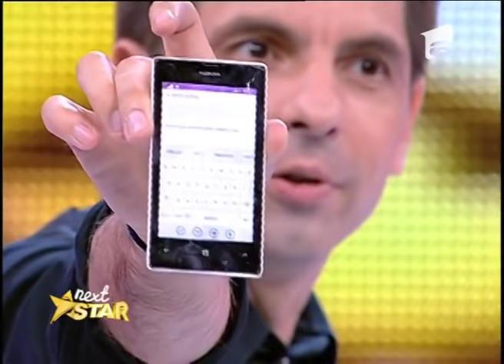Oscar - demonstrație de rap pe scena "Next Star"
În a patra gală din sezonul 4 de la "Next Star", Oscar a facut o demonstrație de rap., Next Star S4, Antena 1, 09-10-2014

Urmăreşte Next Star şi pe:

TV Antena 1 incepand din 16 iunie 2018, in fiecare sambata, de la ora 20:00